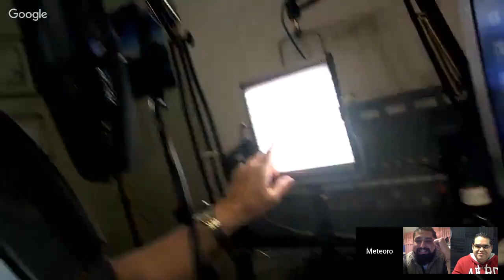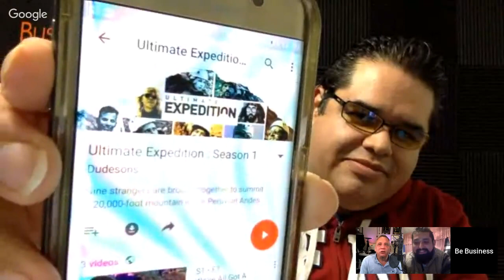Análisis de la cámara Insta360 ONE ft. Steve Bocaranda ⎮ ConstruyendoLaHistoria T2: E01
No se pueden perder la charla entrevista que tendremos con Steve Bocaranda, creador del canal de YouTube Meteoro Show.

Si estás interesad@ en más videos de las sesiones en vivo de Be Business, te invitamos a que cheques la Lista de Reproducción de este programa.